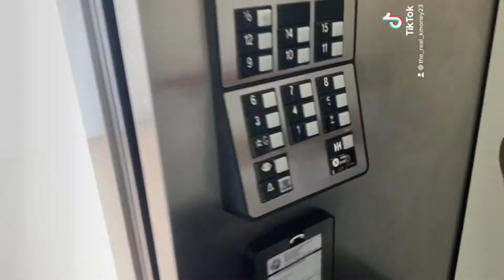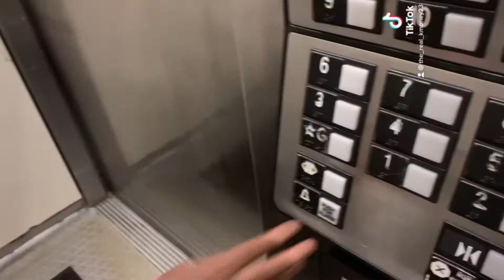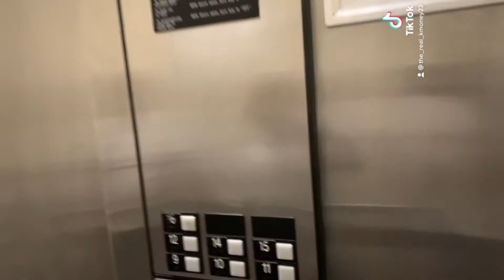DING DONG DITCHING PRANK! IN OUR DESTIN FLORIDA HOTEL !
WELCOME BACK 🔥🔥🔥

LIFE WITH KMONEY23 GANG 🤟🏾

THANK YALL FOR THE LOVE ❤️ AND SUPPORT 💯

HIT ME UP ON ALL SOCIAL MEDIA PLATFORMS 📲 | Instagram - the_real_kmoney23 | SNAPCHAT 📸 - kalebhead2019 | TIKTOK 🤳🏾 - the_real_kmoney23_

IM HIM 🏆🏆